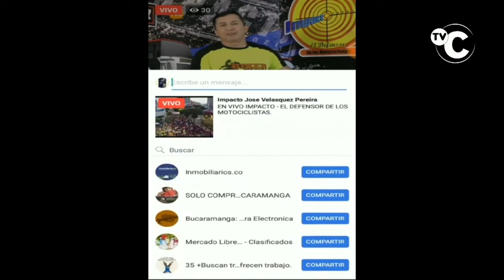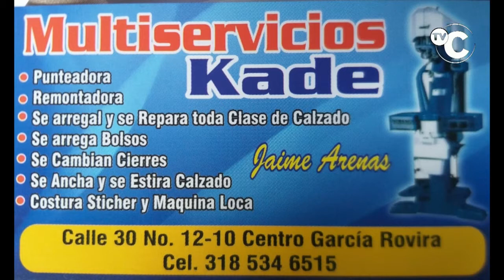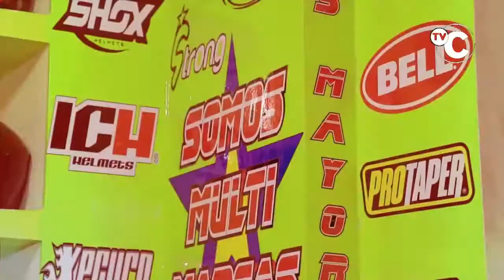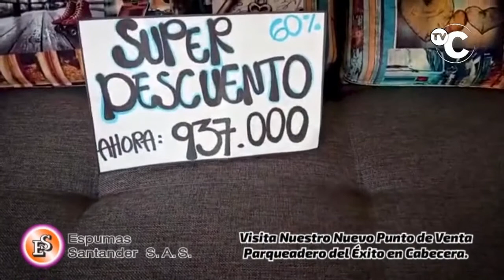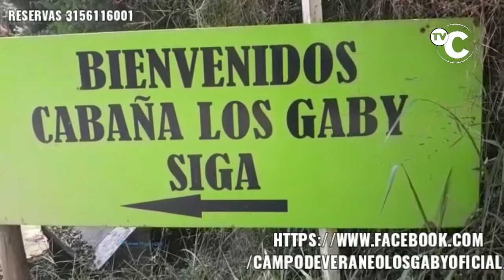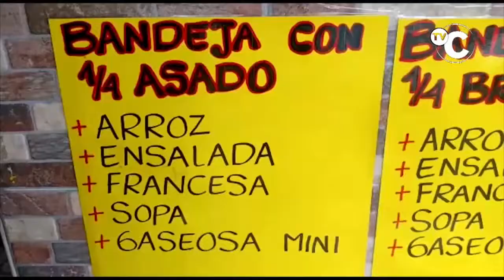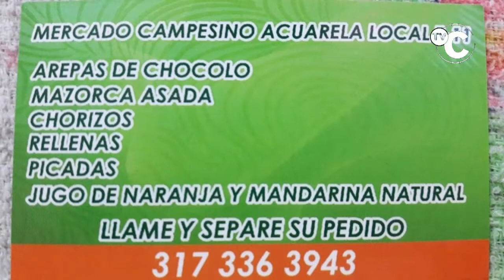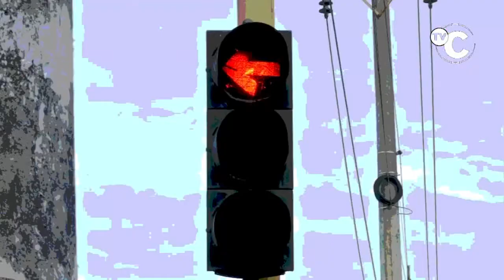IMPACTO Miércoles 9 Septiembre Noticias Judiciales de Colombia